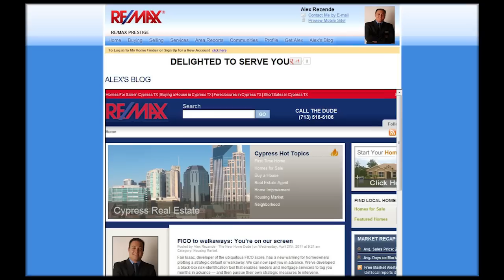Alex Rezende - Realtor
My goal is to educate and assist as many people as possible about the new home process.  Real estate is one of the most exciting investments one can make, and it should be a fun and rewarding experience. I can find everything you'll need t for more detail